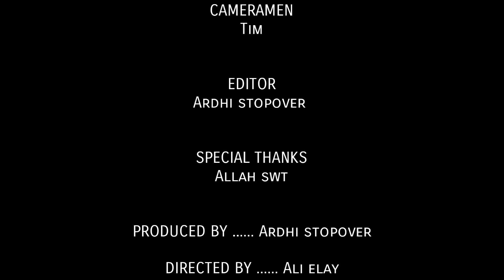LAMARAN MAMANG KECREK DI TOLAK Eps. terakhir ( film sunda )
NEMU JANDA
Film iye hanya sebatas hiburan semata.
Hampura lamen loba kekurangan sareng kesalahana 🙏

pokona menta dukungana kasadaya supaya urang lebih smangat dei berkarya na 🙏

ATURNUHUN🙏